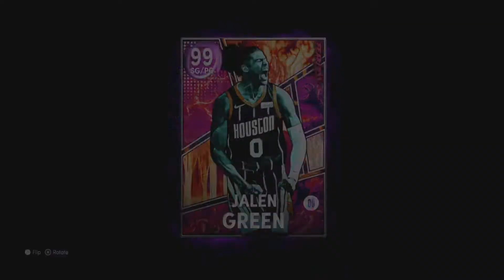DARK MATTER JALEN GREEN A REAL BUCKET IN NBA2K22 MYTEAM AND A MUST PICK UP 💯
PSN: JulyGIo